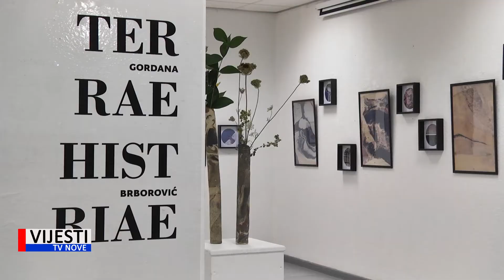Vijesti TVN - U okviru Dana stvaralaštva otvorena izložba Gordane Brborović 13.08.2021.